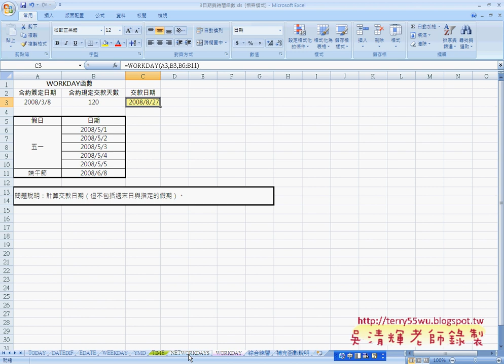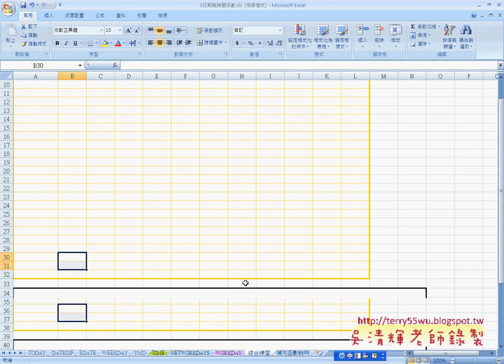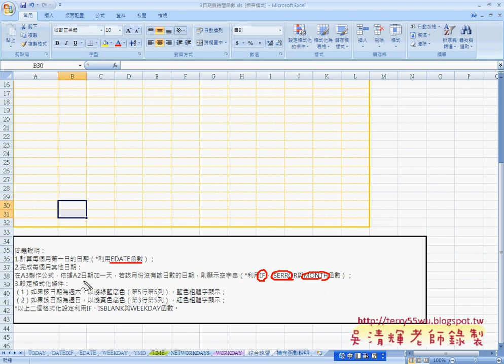01_NETWORKDAYS與WORKDAY函數(EXCEL函數與VBA資料庫 吳老師)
課程內容：
01_NETWORKDAYS與WORKDAY函數
02_綜合練習題年曆
03_綜合練習題(設定格式化條件)
05_SUMPRODUCT函數
04_SUMIF函數
06_ROUND函數
07_COUNT相關函數08_COUNTIF與AVERAGEIF函數
09_綜合練習1(成績計算表)
10_綜合練習2(教師研習)
11_綜合練習2(教師研習保護工作表)

分享GOOGLE雲端應用：
1.GO.GL：縮短網址
2.GOOGLE表單：取得使用者訊息或問卷調查
3.GOOGLE試算表：當成雲端資料庫
4.GOOGLE共用資料集：分享雲端檔案
5.GOOGLE網上論壇：學員論壇空間，可分享影音連結與討論，必須登入才能取得資源。
6.YOUTUBE影音平台：存放錄製好的教學影音，必利用影音清單建立連續播放功能。
7.GOOGLE Blogger：建立部落格與教學網誌，並嵌入部分影音分享。

一、我的上課用書：
3秒鐘搞定EXCEL：資料處理→函數→VBA

跟我學Excel VBA：將複雜的操作用一個按鍵就搞定！
作者： 恩光技術團隊 江高舉
出版日： 2010/10/19

二、這次的課程理念：
1. 循序漸進, 透過實用的範例, 輕鬆進入 Excel VBA 設計領域, 逐步了解VBA 架構, 學會： VBA 變數、常數、函式及邏輯的觀念, 即使沒有任何程式設計基礎，也能撰寫 編修VBA，提昇工作效率, 晉昇 Excel 高手。
2.進而將EXCEL當成資料庫來使用，結合函數、VBA等更深入的功能，讓資料處理和分析的應用更上層樓。
3.若能結合GOOGLE雲端試算表與表單，讓EXCEL隨時成為您的分身幫您處理事務。

三、課程大綱：
實例1：進階功課表
實例2：大型試算表
實例3：文字遊戲
實例4：銷貨單

補充資料：
EXCEL函數與VBA設計